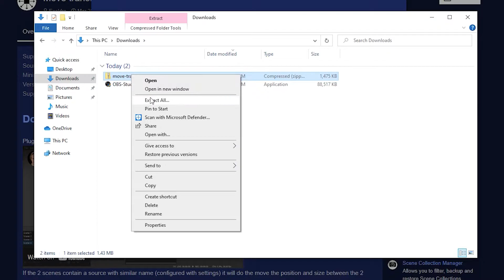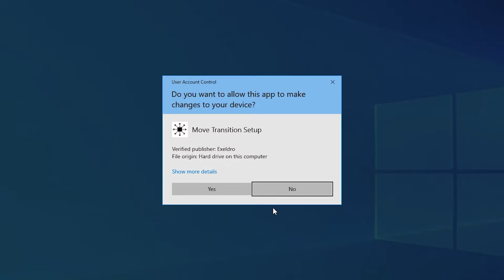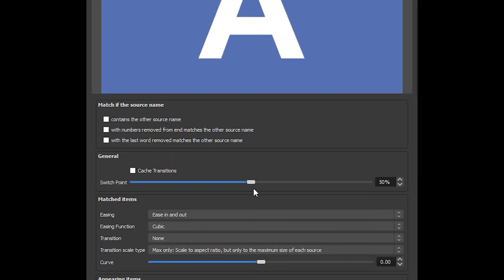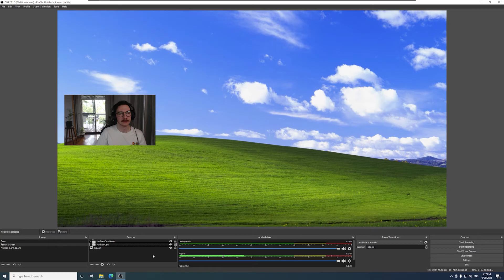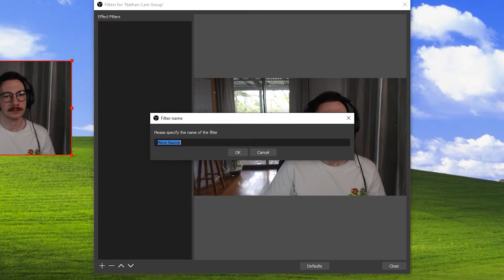Smoothest OBS Transition - Move Transition Guide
Make your stream look extra professional with the OBS Move Transition plugin! This will allow you to automatically animate sources as they transition to the next scene.

Here are the sandbox reports for move-transition-installer.exe. Note: they might say there is "suspicious" or "malicious" activity, but if you review the activity you'll see that it's not malicious and is just the intended behaviour of the installer. Remember, if you're not comfortable with this, you can always manually install the files instead of using the exe installer.

0:00 Intro
0:33 Plugin Setup
1:30 Settings Walkthrough
4:09 Outro